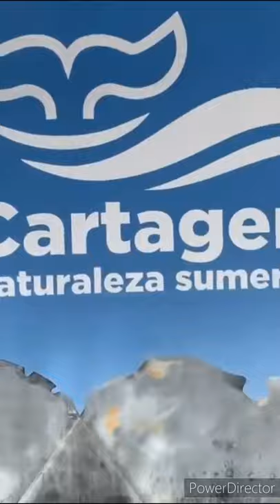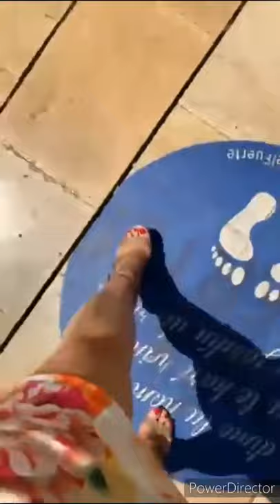Bplakashoes showing her Beautiful Feet with Red Nails in High Heels while Walking on Street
Hello Friends! Want to earn money Online. Why wait then go and download BEST ONLINE APP FOR ONLINE BETTING 1XBET. 100% bonus on 1st Deposit.

Hello Friends! I hope you are enjoying my videos.

Paytm UPI ID :- fununlimited@paytm